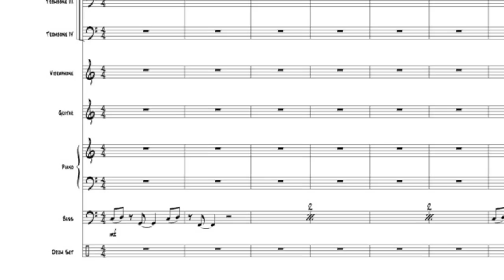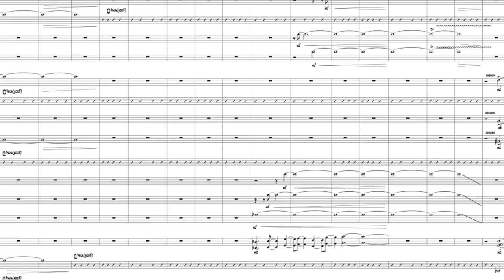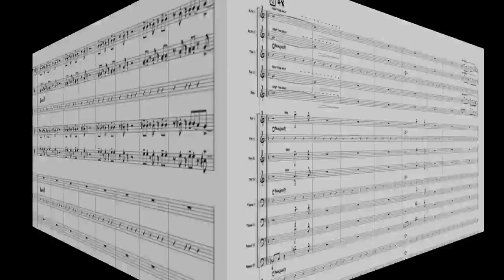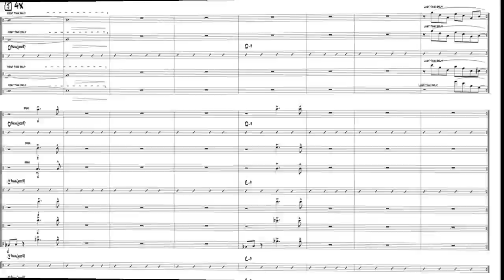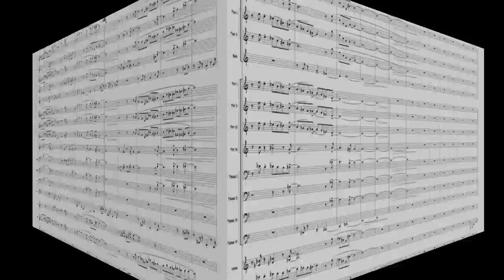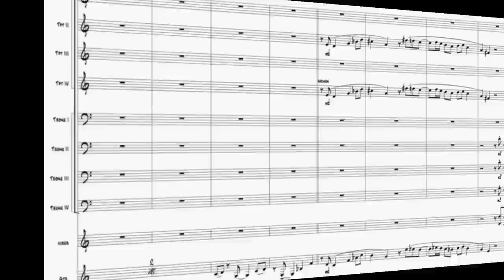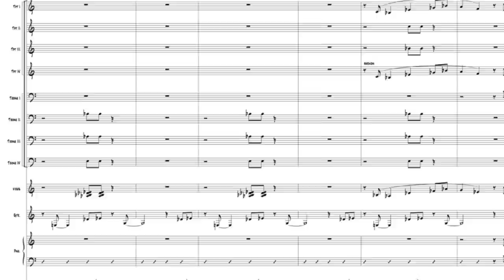Lawrence U. Jazz Band II plays James Miley's "Swing State"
Patty Darling, director. Commissioned by Lawrence Jazz Weekend 2012. Recorded October 2012. Larry Darling, sound engineer.